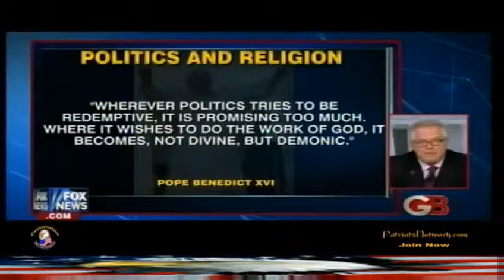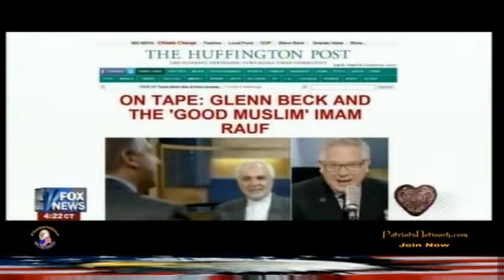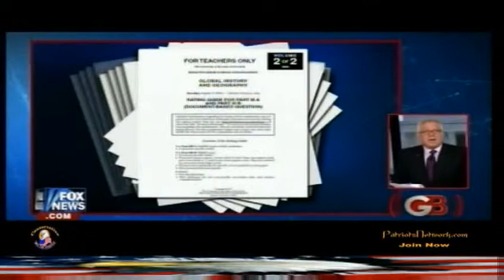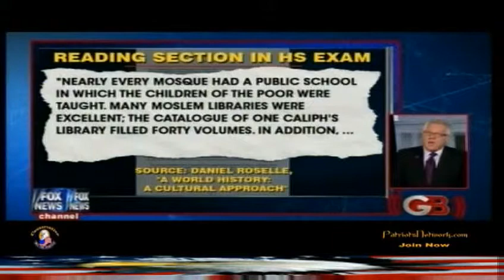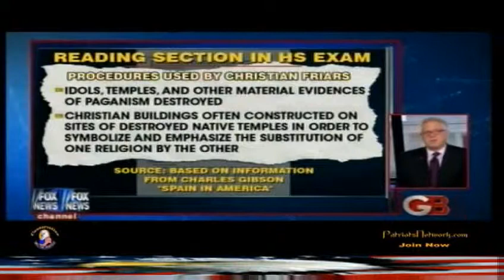Glenn Beck TV Show 24 August 2010 Part 2